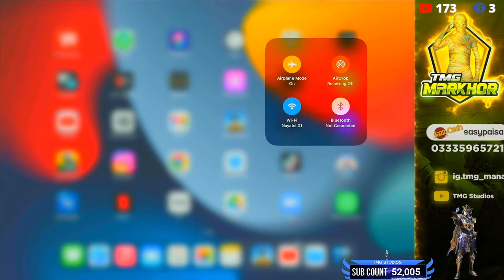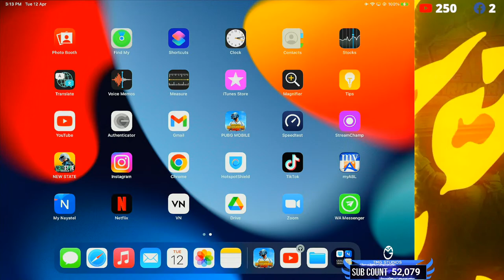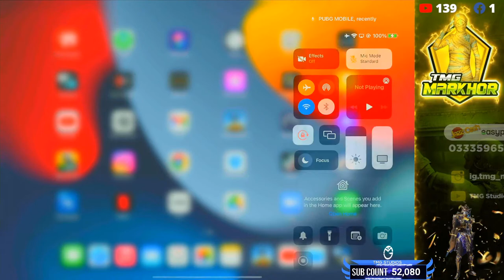LETS GO FOR TOP RANK | TMG MARKHOR IS LIVE | PUBG LIVE